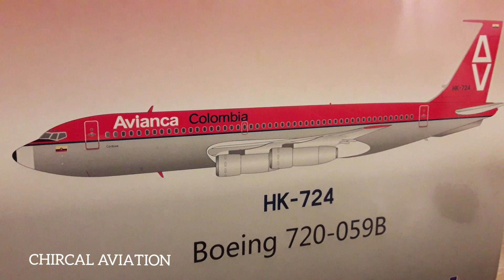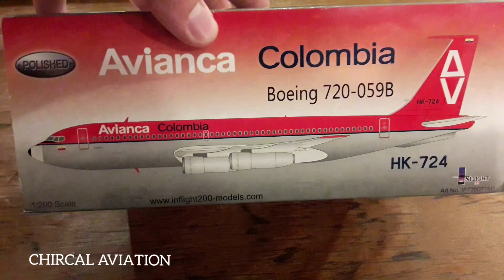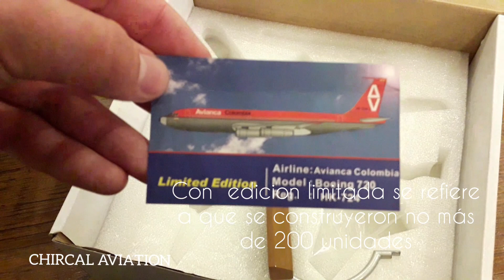Boeing 720 Avianca Colombia Inflight 200 1:200(Review)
Nuevo Review, en este caso del Boeing 720-059B de Avianca Colombia hecho en la escala 1/200 por Inflight200 teniendo el primer livery de Avianca que utilizaba el "AV" y el color rojo que es clasico de la aerolínea y que lo lleva hasta hoy. Fue sacado como una variante del Boeing 707 y tiene las mismas cabinas que el 727 y el 737.